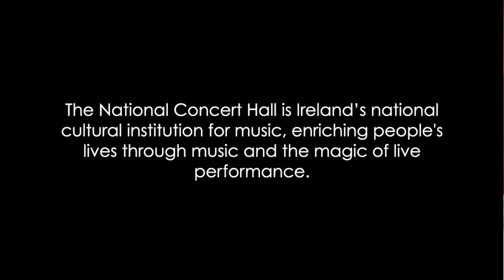IMC 2021: Piano master class with Finghin Collins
The National Concert Hall is delighted to announce that its International Master Course scheduled for August will go ahead online this year. This year's NCH International Master Course is kindly supported by the French Embassy in Ireland.

Scheduled to take place from Tuesday 3rd to Saturday 7th August 2021, the course comprises online masterclasses, presentations and tutorials as well as an all-faculty panel discussion along with a recital by Artistic Directors Gwendolyn Masin & Finghin Collins, all of which will be available to view on NCH YouTube channel.